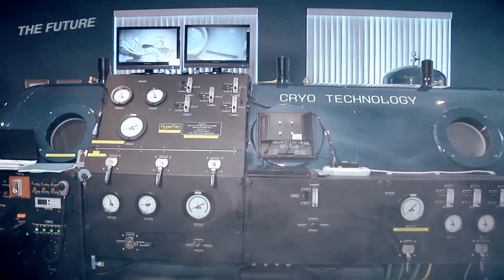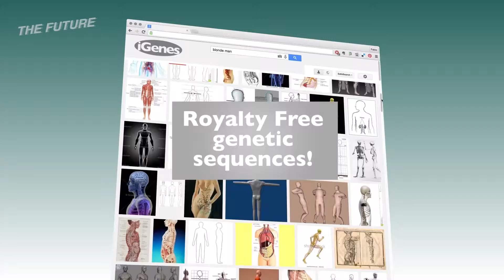How to transfer mind, memories and creativity to the future: an ITS 2015 commercial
Every year, International Talent Support develops a concept which is then used in all of its communication. It is meant to send out a message, most of the time with an ironic, fun attitude. This fictional commercial was developed to present the concept of the edition to the ITS 2015 audience.

In 2015 ITS took us to THE FUTURE. What will the world be like, half a century from now?
Now more than ever before, with an exponential progress of technology, we can almost grasp the future, to the point it blends with the present. But also the young creatives who took part in ITS 2015 are THE FUTURE: they represent new ideas, new concepts, new perspectives, the future of creative design.

International Talent Support was launched in 2002 and throughout its 19-year history it has developed into the most highly recognized platform to showcase & support the strongest young talents on the planet. Most importantly, it created an ever-growing family supporting creativity, like branches on a tree growing in different directions, yet nurtured by the same roots. It has built an impressive Creative Archive, a unique collection tracing the history of fashion evolution. Many of the over 630 finalists were selected by top fashion brands where they now hold key positions, or have successfully developed their own lines.